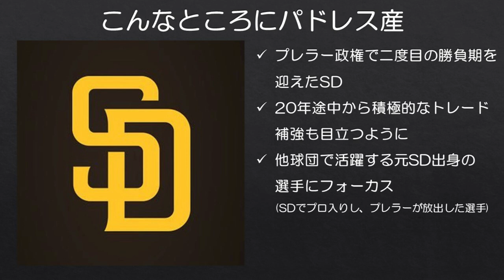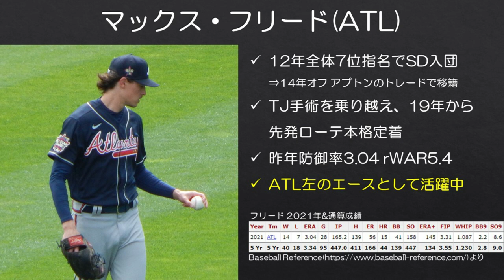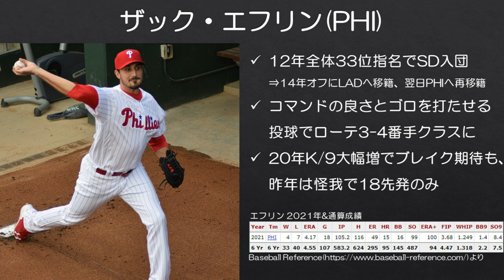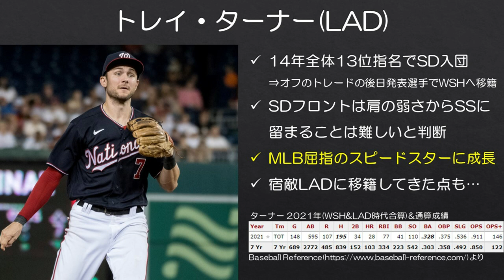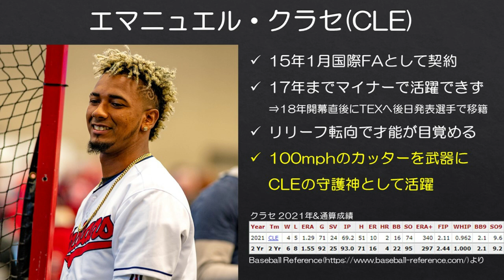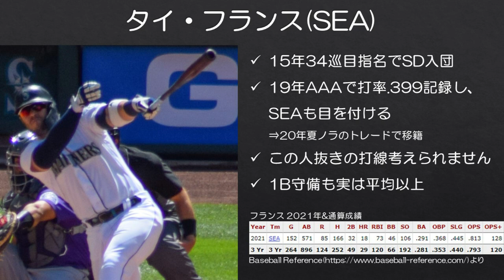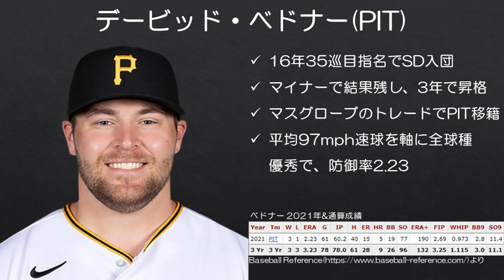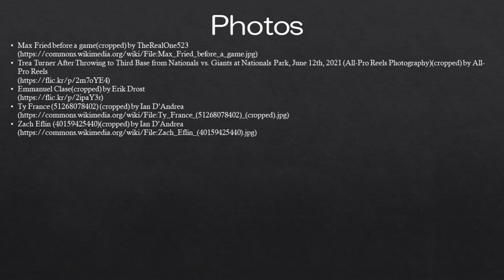【MLB】球界各地で光り輝くパドレス出身の選手たち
2014年オフと2020年夏以降、パドレスは積極的なトレード補強に出たことが印象的ですが、その過程で放出された若手たちが今球界各地で輝きつつあります。そんな元パドレスたちをご紹介します。